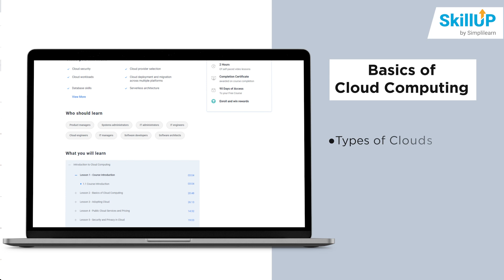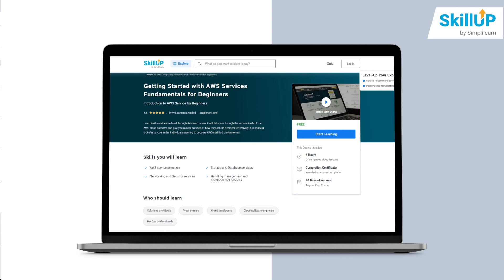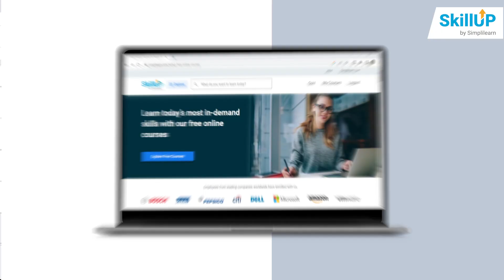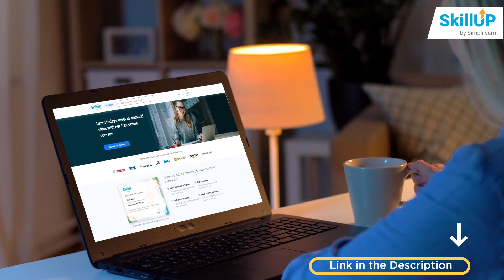How to Learn Cloud Computing - Step by Step | Path to Learn Cloud Computing for 2026 | Simplilearn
️🔥Cloud Computing and DevOps Certification Program, delivered by Simplilearn in collaboration with Purdue University

In this video on How to Learn Cloud Computing - Step by Stepwill give you a proper understand to how you can upskill yourself a Cloud Professional. This video give you a better understanding of all the cloud platforms like AWS, Azure and GCP available out there, and what are the skill required for you to become a Cloud Professional, what roles and responsibilities you will hold and what cloud courses and certifications will be apt for you.

utm_campaign=7March2023CloudEngineerRoadmap2023V1&utm_medium=Description&utm_source=youtube